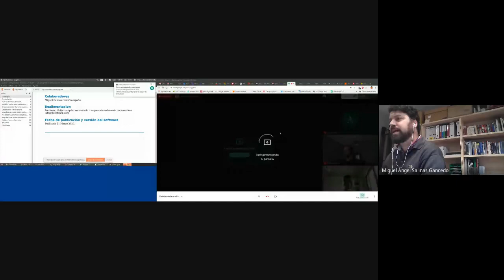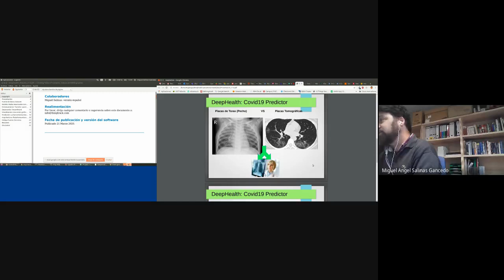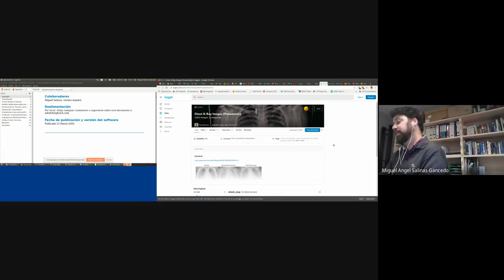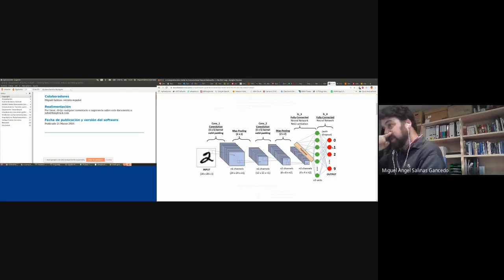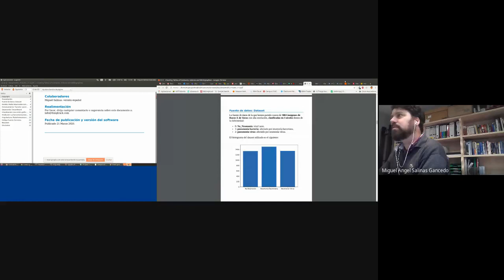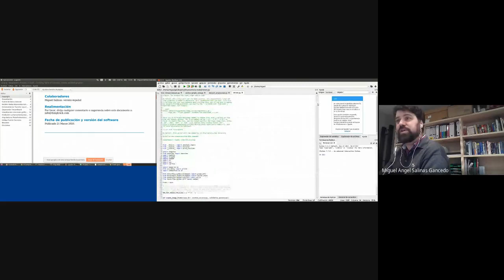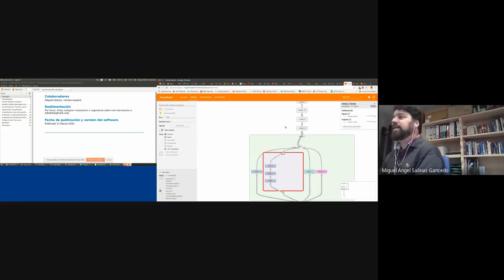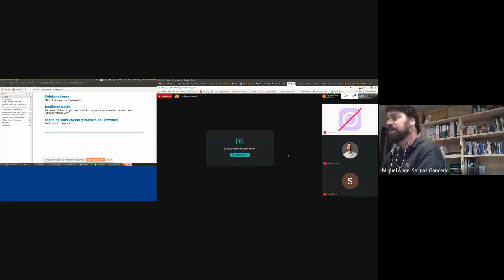Miguel Salinas | Deep Health: Pneumonia Predictor - Covid19 AI Challenge Winner | AI Saturdays Talks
⭐️ Charla en Saturdays.ai Asturias por Miguel Salinas, 🏆 ganador del Covid19 AI Challenge con la aplicación

👉 Todo el detalle del Covid19 AI Challenge, código abierto y documentación de la propuesta ganadora aqui:

It is already in 30+ cities around the world 🌍 empowering diverse individuals to learn AI beyond the conventional education path.